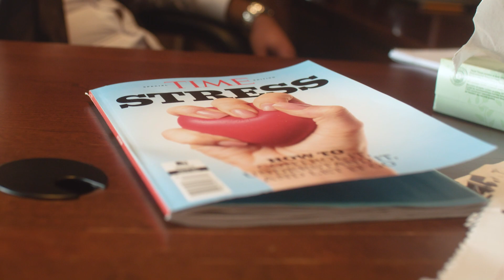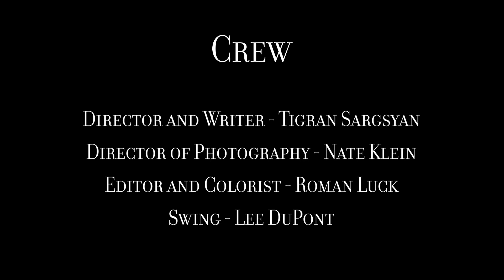DR ANTONIO A film by Tigran Sargsyan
DR ANTONIO is an award winning comedy written and directed by Tigran Sargsyan.  It has won 33 awards, with an additional 20 nominations, from 15 different film festivals.
Starring:
Tigran Sargsyan
Kirsten Bloom Allen
David Sargsyan
Matthew Moore
DP: Nate Klein
Produced by: ARC Entertainment Company